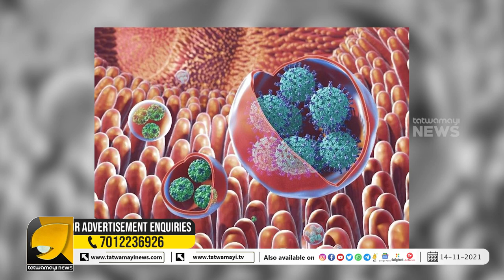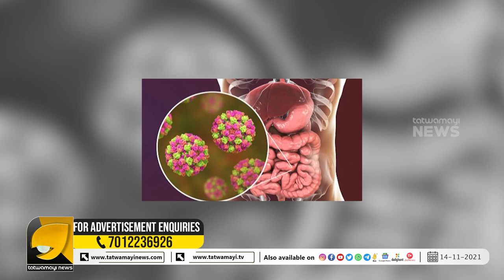എന്താണ് നോറോ വൈറസ്? പ്രതിരോധം എങ്ങനെ? | Norovirus